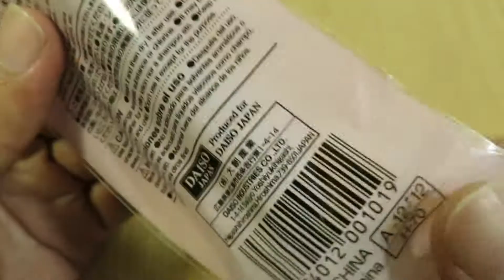100 yen shops in Japan [Cosmetic dropper]